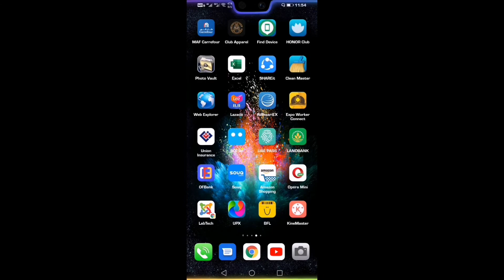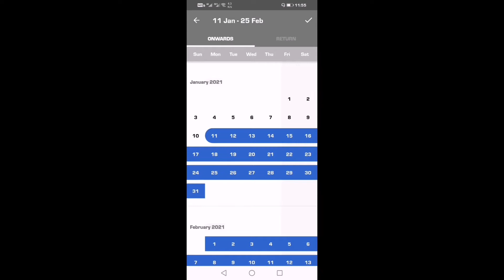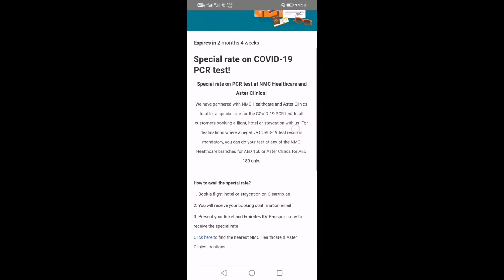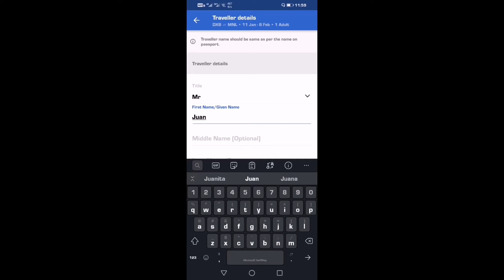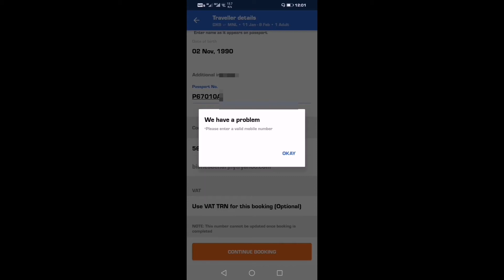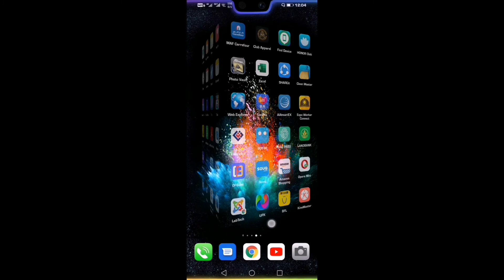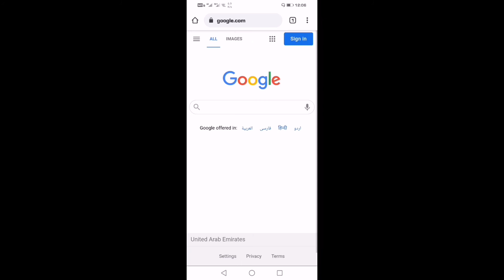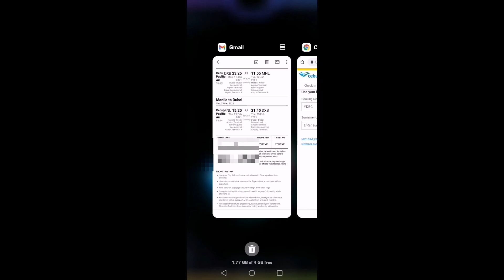Online Flight Booking using android phone, powered by cleartrip apps with l ARJHY TV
Tagalog Version po ito
sa mga kababayan ko sana po suportahan nyo po ang channel ko maraming salamat po

Maraming salamat po, isa po akong ofw sa dubai, pag nag bakasyon po ako ibablog ko din po yung mga process sa pag uwi sa pilipinas hanggang sa pag balik dito po sa dubai

Pag nasa pilipinas na ako ibablog ko din po kung anu mga process at mga documents sa pag bili ng bahay at mga dapat gawin

Process sa pag apply ng metro sa meralco kasi papakabitan ko po ilaw yung nabili ko na bahay kasama na mga requirement kung anu ano mga kailangan ihanda kapag mag aapply sa meralco

Electrical installation sa bahay kasama na yung electrical plan, ako na din kc ang ga2wa ng lay out at installation pati tamang computation ng load at tamang breaker na dapat ilagay depinde sa load

Regards
ARJHY TV